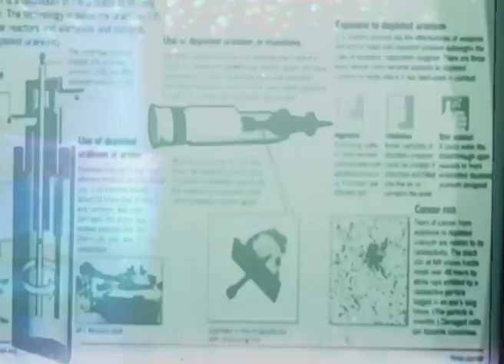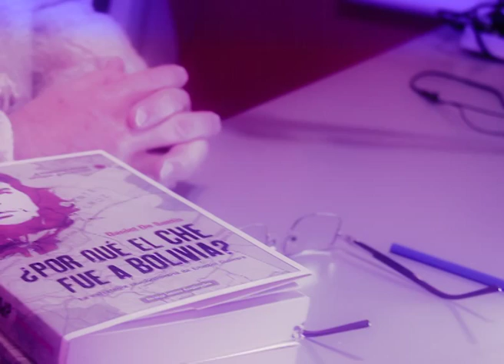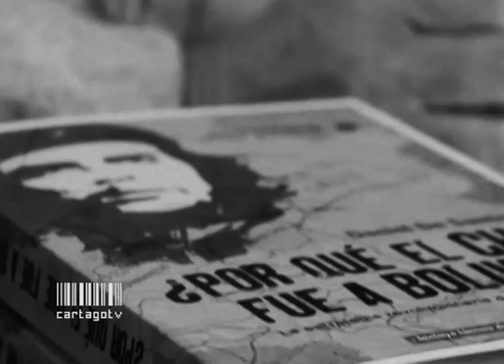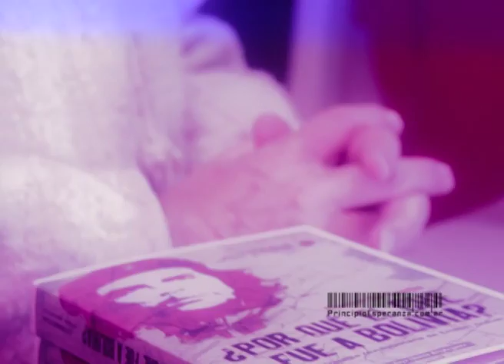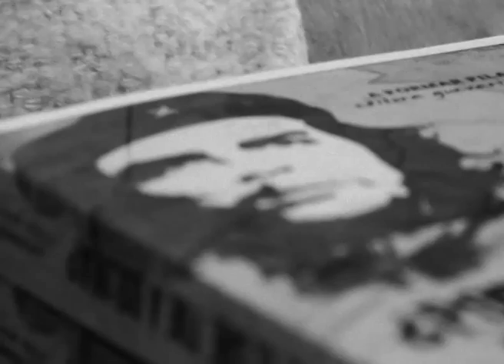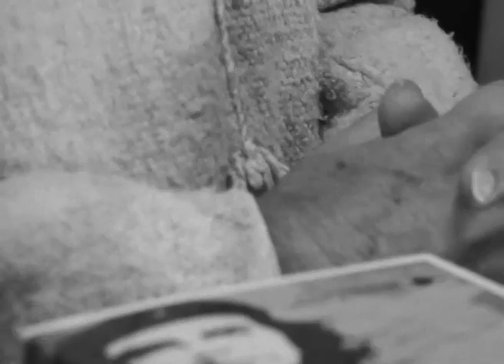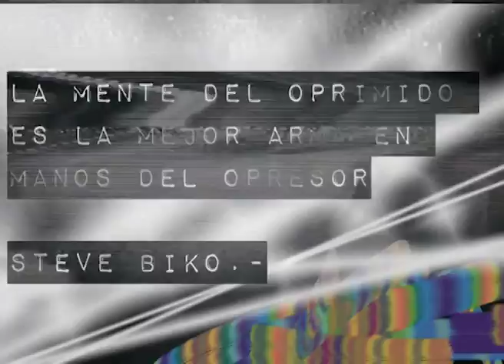Por Qué El Che Fue A Bolivia? Una charla con Daniel De Santis (1 de 4)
¿POR QUÉ EL CHE FUE A BOLIVIA?, UN TRABAJO DE DANIEL DE SANTIS.
Fragmentos. (del cap. 6)

Guevara comprendió que se caía el socialismo real casi 30 años antes de que ocurriera. ¿Qué debía hacer un revolucionario consecuente? ¿Terminar el libro explicando por qué se iba a caer el socialismo? ¿Quedarse a descubrir la ley fundamental del socialismo? ¿O ir al terreno de la lucha e impulsar la revolución mundial? Entre escribir el libro o ir a empujar la revolución mundial, nunca tuvo dudas de que esta última era su elección, por lo que pocos años después se lo encontrará en Bolivia al frente de 40 hombres y una mujer. Con el libro también se aporta a la revolución mundial, no lo negamos, pero no había tiempo --sin comillas ni ironía--, por las razones que estamos exponiendo de sus conclusiones, y la historia lo demostró ampliamente. En los capítulos anteriores, hemos desarrollado las causas históricas; en éste, las causas sociales, económicas, filosóficas; en los próximos irán apareciendo las causas políticas, y también históricas, de los porqué el Che no estuvo equivocado ni en el camino que emprendió, ni en las razones de su elección por Bolivia. Muchos dicen que el Che realizó un esfuerzo heroico, pero estéril porque estaba condenado de antemano al fracaso. Nosotros estamos convencidos de que no le erró, ni lo podemos criticar porque fue el que vio más lejos y, en consecuencia, hizo lo que un gran revolucionario debía hacer, ir a Bolivia para cumplir con el programa de la revolución latinoamericana expresado en la Segunda Declaración de La Habana.